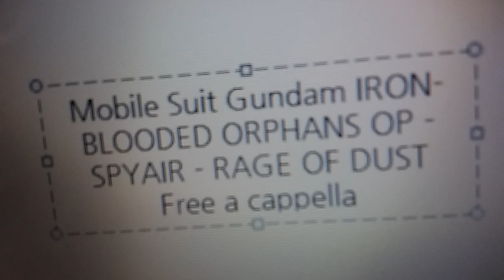Mobile Suit Gundam Iron blooded Orphans OP 3 - RAGE OF DUST - SPYAIR Free a cappella フリーアカペラ